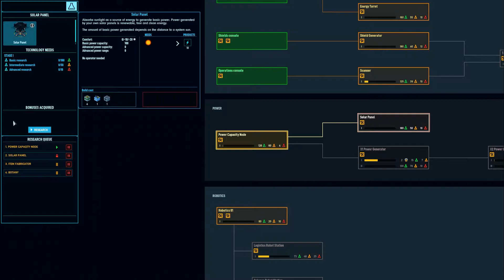Trivial Pursuit: Space Haven Alpha 15 First Look (Brutal Difficulty) [S1 EP5]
Today we continuea run in Alpha 15 experimental branch as bounty hunters! I've started with a notional decommissioned military alliance ship that we retrofit and chase after pirates and slavers.

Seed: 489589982